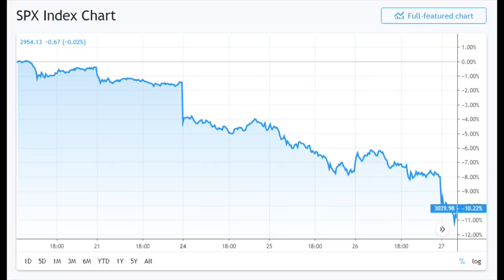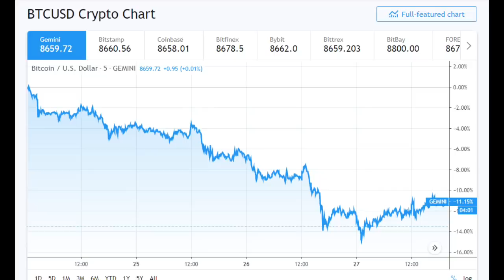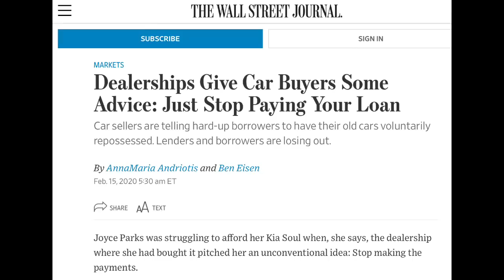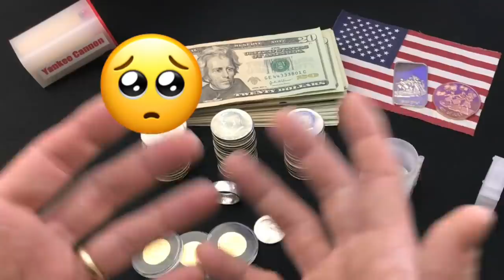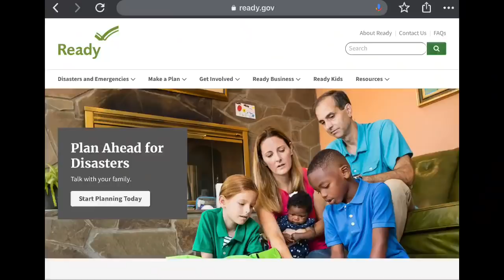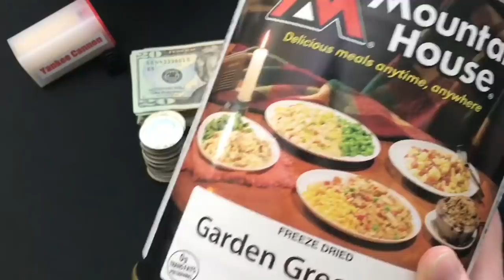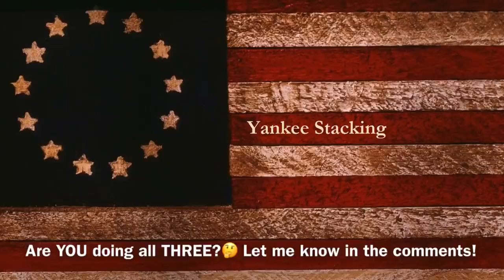Financial Markets Are Dropping - 3 Things To Do THIS WEEK!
Financial markets are dropping. In this video I tell you three things to do this week!  Last week’s fear and turmoil rocked global stock markets, commodities, and even the resilient US dollar. It seems we’re on the verge of something big. Something that will require immediate action! If you do the three things I discuss in this video they will help prepare you for what might be coming next.  Don’t wait!

Make sure to stack silver and gold to hedge against our debt-fueled, fiat currency-based economy that is in deep trouble.  You want your silver and gold stacks to help you build and preserve your wealth.

👌 Mailing Address:
     ▶︎ Yankee Stacking